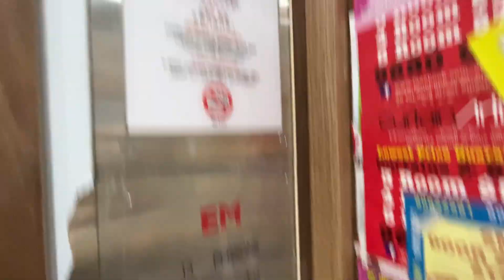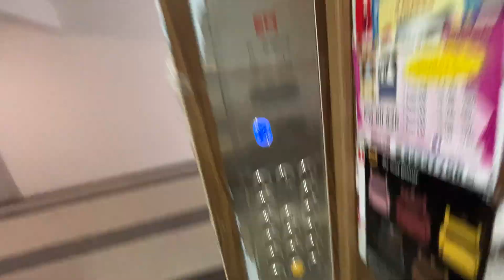[Fernvale] Blk 460C Lift A - EM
Location: 460C Sengkang W Wy, Singapore 793460
Estate name: Fernvale Glades

Technical Specifications
Floors served: 1-14
Brand: EM Services
Manufacturer: Shenyang Brilliant (BLT)
Capacity: 885kg - 13 persons
Year installed: 2021